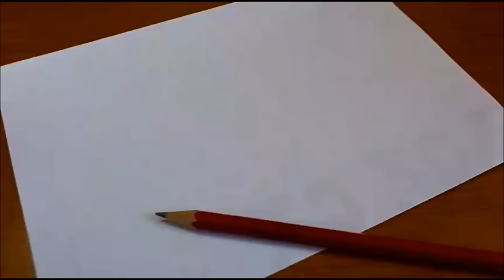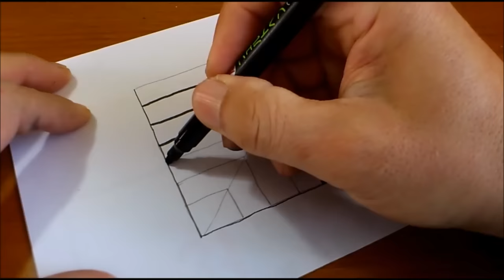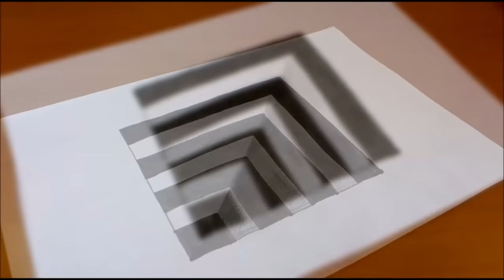Very Easy!! How To Draw 3D Hole - Anamorphic Illusion - 3D Trick Art on paper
Today's video is 「Very Easy!! How To Drawing 3D Hole - Optical Illusion step by step  - Easy and Cute 3D Trick Art on paper」

I'm not so good at English, so my english sentence might be wrong.
Please forgive me because I am studying English more.